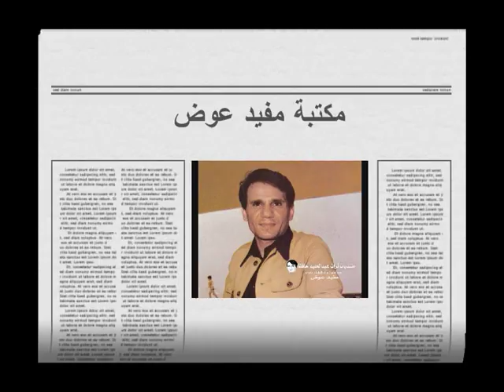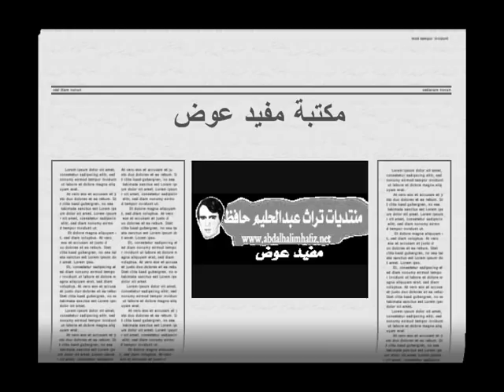البندقية اتكلمت - عبد الحليم حافظ تسجيل ستوديو 12 اغسطس 1969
البندقية اتكلمت
تسجيل ستوديو 12 اغسطس 1969
غناء / عبد الحليم حافظ
كلمات / محسن الخياط
الحان / بليغ حمدي
توزيع / علي اسماعيل
مقام / عجم

مؤسس تراث عبد الحليم حافظ
كلمات الاغنية
بلدي بلدي يا بلدي
بكل حبي للحياة ولبلدي
وبكل بسمه فوق شفايف ولدي
وبكل شوقي للفجر وشروقي
وبكل نبض الثورة فى عروقي
جتلك وأنا ضامم جراح الأمس
حالف لرجعلك عيون الشمس
يا يا يا بلدي
جيش الظلام فى يوم ما هاجم فجرنا
جرح السلام زرع الآلام فى ارضنا
وقلوبنا داست على الجراح
وحلفنا ما نسيب السلاح
إلا إن رجعنا بشمسنا
وضحك لينا تاني الصباح
سكت الكلام والبندقية اتكلمت
والنار وطلقات البارود
شدت على ايدين الجنود
واتبسمت
وأحنا جنودك يا بلدنا وحبنا
ماشين على طول الطريق اللى رسمناه كلنا
ماشيين ماشيين ماشيين
يا شعب يا واقف على باب النهار
قربت بصمودك طريق الانتصار
وزرعت من تاني الأمل فى كل دار
وأتجمعت كل الأيادي
من كل بيت طلعت تنادي
على الطريق وتقول بلادي
بلادي بلادي أنا نار تحرق أعاديكي
بلادي بلادي أنا دمي نيل يرويكي
بلادي بلادي من غيري اللى هيفديكي
بلادي بلادي ها أستشهد فدى أراضيكي
بلادي بلادي ولا عمري أفرط فيكي
بلادي بلادي وأموت وأنا بهتف بيكي
بلادي .. بلادي .. بلادي